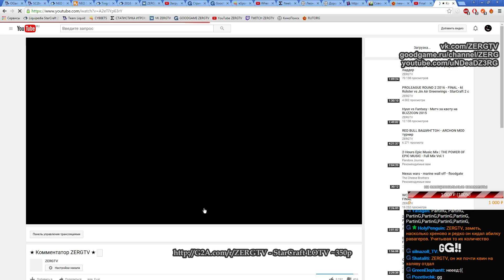NSL GROUP STAGE 2016 - BLY vs PARTING- StarCraft 2 c ZERGTV